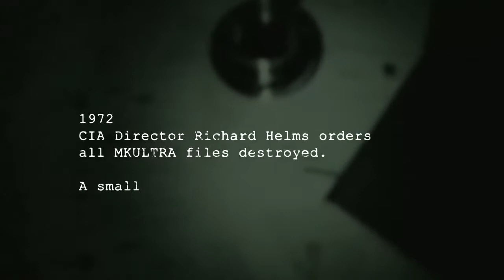Outlast Full Official Trailer#2021#Gaming#Ps5#Trending#Horor#Gameplay#Action#Online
Outlast was released for Microsoft Windows on September 4, 2013, PlayStation 4 on February 4, 2014 and for Xbox One on June 19, 2014. Linux and OS X versions were later released on March 31, 2015.[1] A Nintendo Switch version titled Outlast: Bundle of Terror was released in February 2018